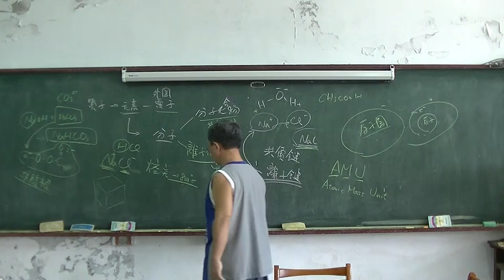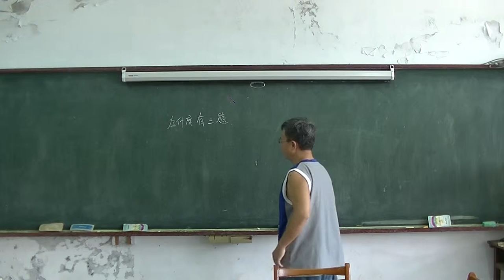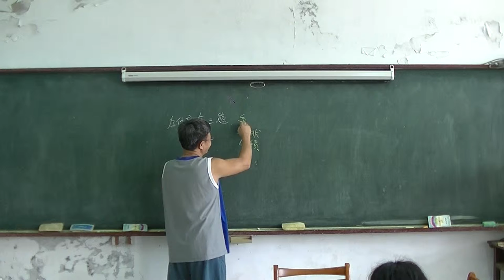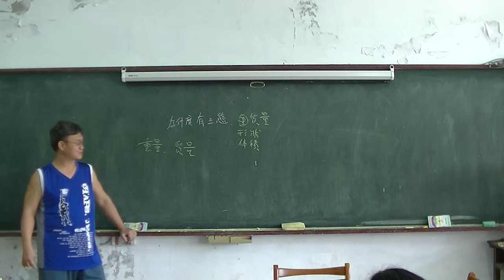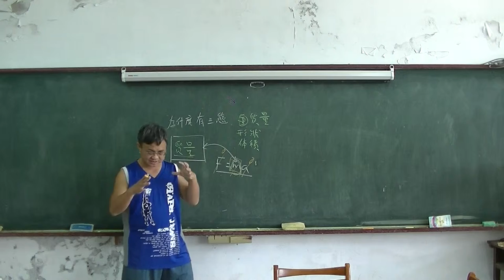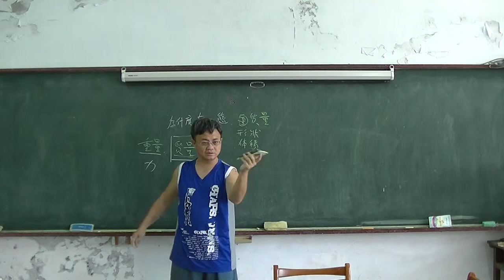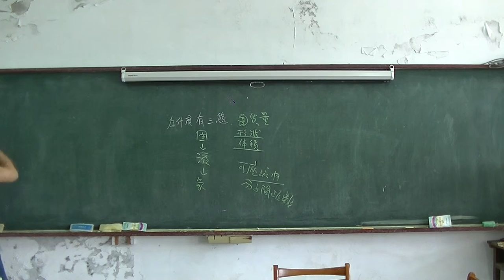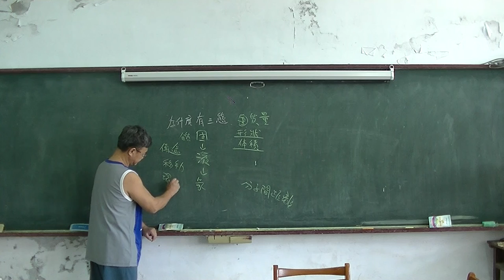高中化學 化合物03